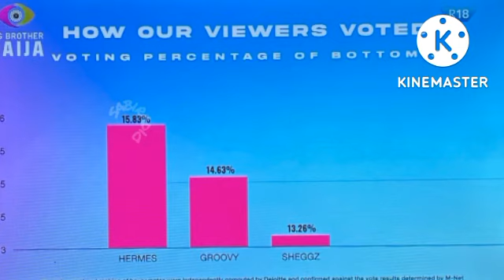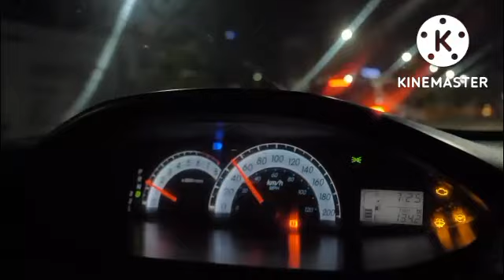Bbnaija2022:Grovy to take his relationship wit Phyna to another level,so as Sheggz-Bella#bbnaija2022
Shegg
Grovy and
Hermes  have been Evicted